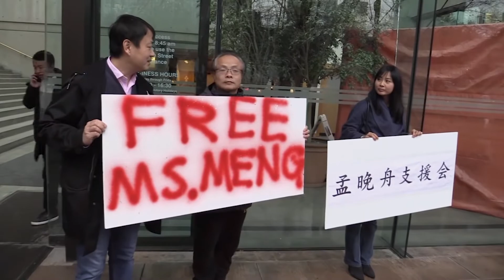孟晚舟三度聆訊獲保釋 引渡不得涉及政治原因